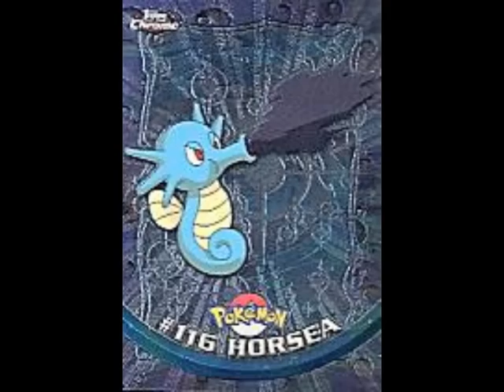My Top 40 Favorite Pokemon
My fav pokemons